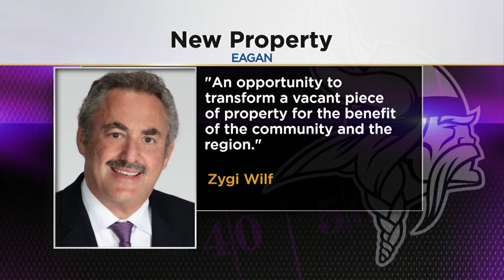Eagan Officials Excited About Vikings Possibly Relocating Headquarters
As their new stadium is rising, the Minnesota Vikings are eyeing a move east of the Mississippi River, Kate Raddatz reports. WCCO 4 News at 5 - Jan. 20, 2016